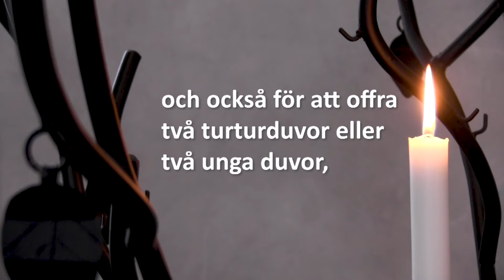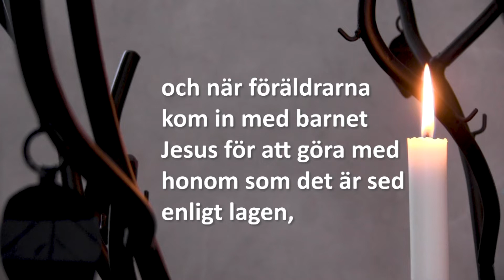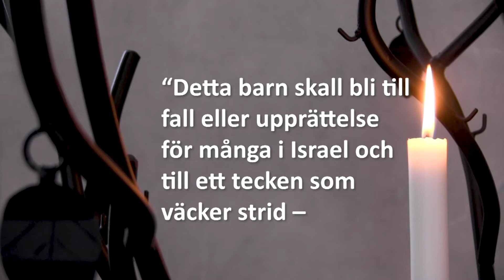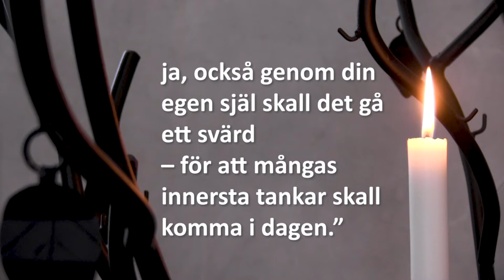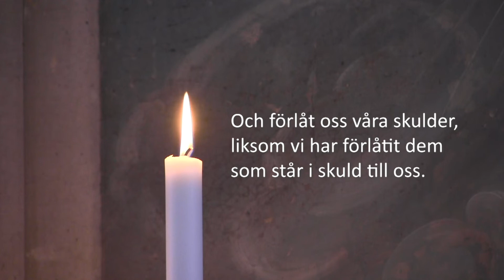Kyndelsmässodagen, andakt från Åhls kyrka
Denna söndag firar vi kyndelsmässodagen, även kallad Jungfru Marie kyrkogångsdag. Temat är uppenbarelsens ljus. Maria bär sin son, världens ljus till templet. "Vi har till uppgift att fortsätta bära världens ljus...Ljus har den egenheten att det skingrar mörkret men också att det sätter ljus på sådant som man vill dölja" , säger Roger Arvidsson i sin betraktelse.  I klippet ser vi detaljer från Mariaskåpet från c.a 1480 i Åhls kyrka. Dagens bibeltext är hämtad från  Lukas 2:22-35. Lotta Grane, flöjt och Mattias Bäck, piano, inleder andakten med med Psalm 744.